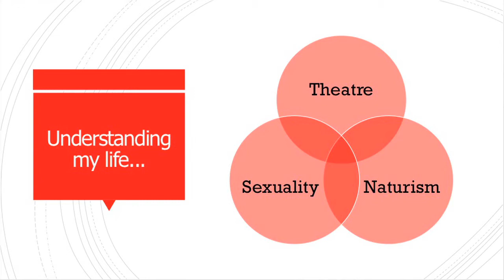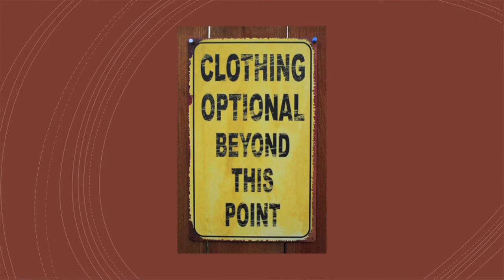Clothing Optional Theatre for Audiences...What? You mean us? - Chris Grady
Chris Grady  - Clothing Optional Theatre for Audiences.. What? You mean us?

"Chris is exploring the research topic "How do we choose to reveal our bodies through life, performance and art" through a programme of experiential workshops which could/may/will lead to theatremaking, educational workshops, or a more academic rigour of practice as research"

Chris has worked in the performing arts business all his life, creating festivals and marketing theatres. He now lectures in theatre producing and works as a creative business coach for the next generation of theatre-makers.  For the last few years he has been exploring the intersection of this world with his own sexuality and his enjoyment of naturism and the clothing optional world.

Chris shares with us is his curiosity about what happens, in a sacred safe creative space, if the observer/audience is invited to be clothing optional. What happens when the experience is shared with artists - what conversations and art can, could, might be made. What revelations may be found?

Chris is exploring the research topic "How do we choose to reveal our bodies through life, performance and art" through a programme of experiential workshops which could/may/will lead to theatre-making, educational workshops, or more academic rigour of practice as research"